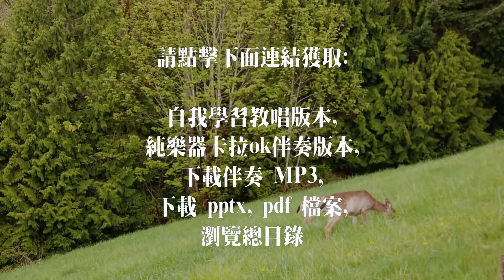The Majesty and Glory of Your Name Text: Linda Lee Johnson Music: Tom Fettke 伴奏版 簡譜 樂器 中文字幕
Video Hardware: Osmo Pocket, Mavic Pro; software: VideoStudio

哈利路亞
哈利路亞
你的名在全地何等的榮美
哈利路亞
哈利路亞
哈利路亞
哈利路亞
哈利路亞
哈利路亞
哈利路亞
哈利路亞
哈利路亞
哈利路亞

☆聲明：

1、歌曲版權屬原作者所有
2、本影片不擁有歌曲版權
3、本影片非推廣商品製作
4、支持創作者請購原版CD